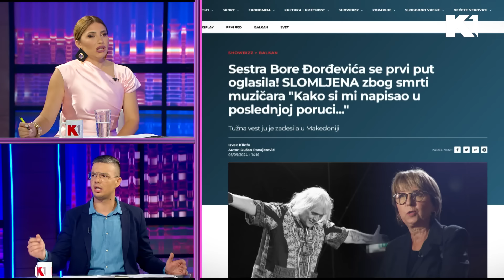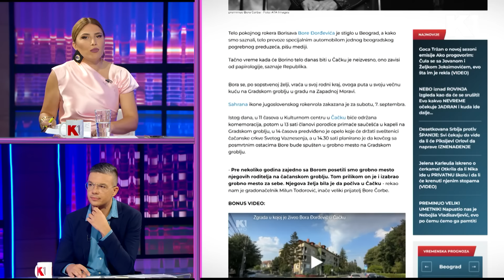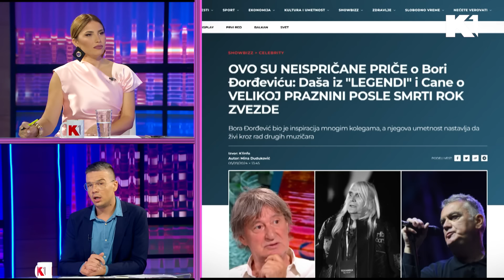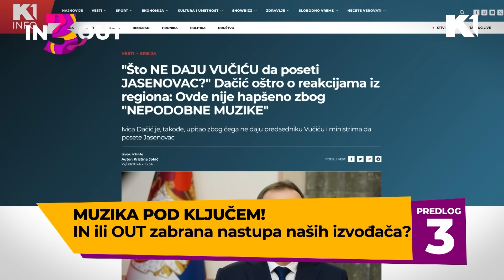Milica Pavlović iskrena o PLAVIM TEZGAMA: Nikada nisam oštetila Grand! | IN3GANTNO